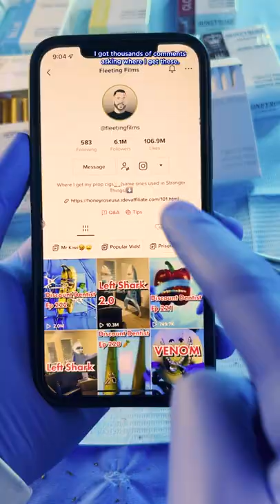Let's Talk Herbal Prop Cigarettes DiscountDentist Movies FakeCigarettes Honeyrose USA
Actors Who Don't Smoke Or Aren't Looking To Start Smoking Real Cigarettes Use Honeyrose Herbal Movie Prop Cigarettes Because  It's Made Of A Natural Herbal Blend & Are Always Nicotine & Tobacco Free; Used To Shoot For Film. It's Also For People Looking To Quit Smoking Real Cigarettes.

No. 1 Prop Cigarettes For Film, Theater, Models, Actors, & Music Artists For Use In TV & Film. An Ideal Substitute For Traditional Cigarettes.